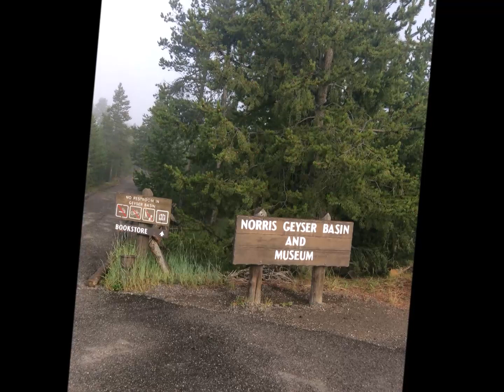Yellowstone - Norris Geyser Basin